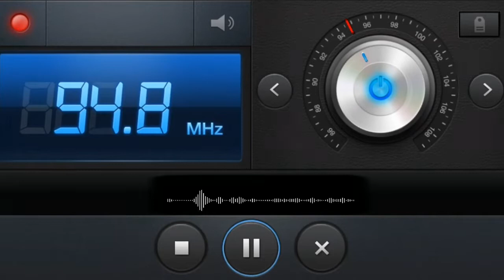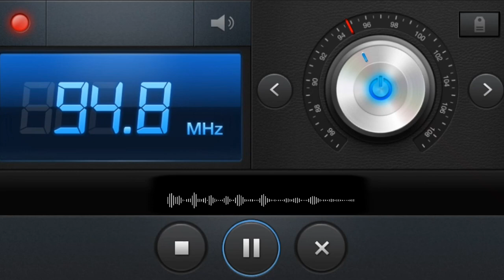🔴 الرفيسة العمية والفوائد الغذائية والصحية || الاستاذ محمد احليمي أخصائي التغذية والحمية العلاجية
صحة وسلامة حلقة اليوم عن الرفيسة العمية والفوائد الغذائية والصحية مع الاستاذ محمد احليمي اخصاءي التغذية والحمية العلاجية وصاحب اكاديمية فن الحياة.

00:00المقدمة
02:10 مصطلح الرفيسة وأصلها
04:00ماهي الرفيسة العمية ومن أين جاءت ؟
11:00 مكونات وطريقة تحضير الرفيسة العمية.
16:00 القيمة والفوائد الاقتصادية والغذائية للرفيسة العمية.